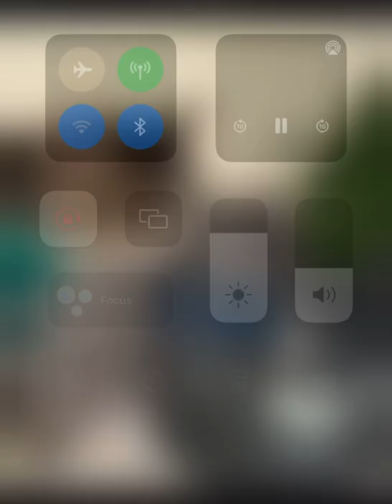Automatic Sensor Cat's Water Fountain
Our Automatic Sensor Water Fountain provides clean, running water to your cat!

The water fountain triple purifies the water and can be dispersed either in faucet mode, like a trickle, or in fountain mode which is wide, gentle spring dispersion.

With it's clever sensor function, it will operate automatically when your cat is approaching. Once your pet has left the detection range for 15 seconds, it will stop.

This is perfect if you're going away for a few days and want to ensure your furry friend has easy access to clean drinking water. It's easy to install and easy to clean.

Sensor function
2L capacity
Safe, durable materials
Triple purification
Silent pump
Two flow modes

Size specifications: 15.5cm x 15.5cm x 16.5cm